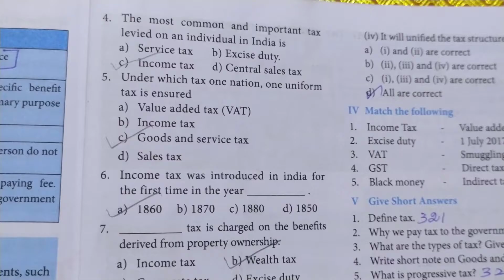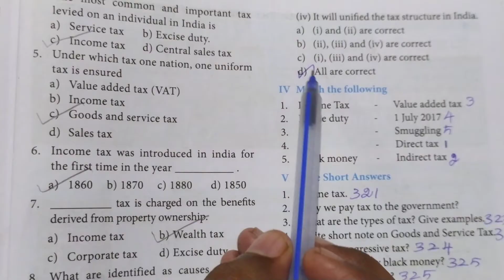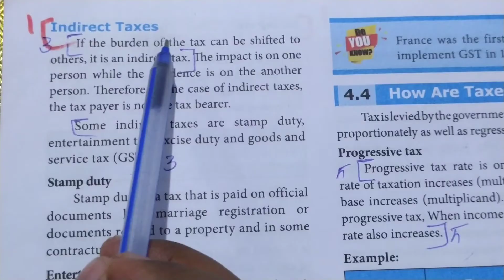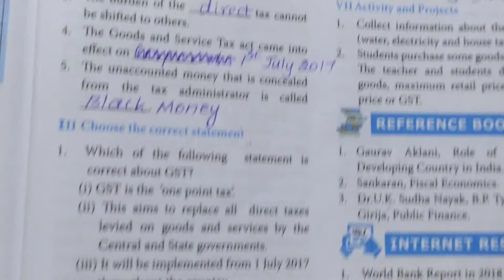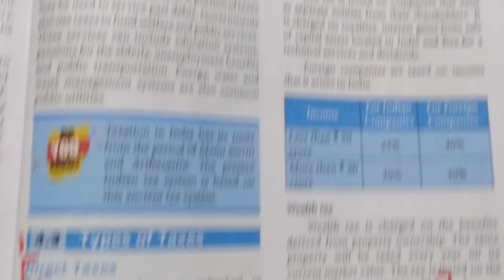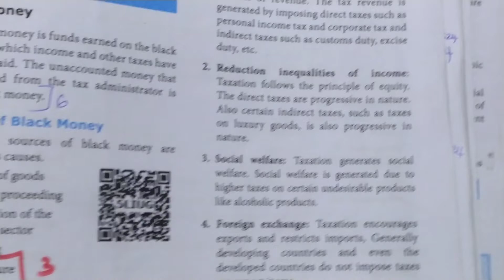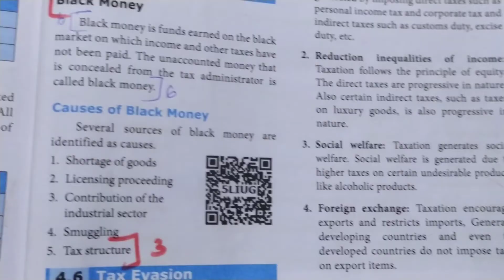10th social economics unit 4 book back answers || Government and taxes question answer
10th social economics unit 4 book back answers || Government and taxes question answer